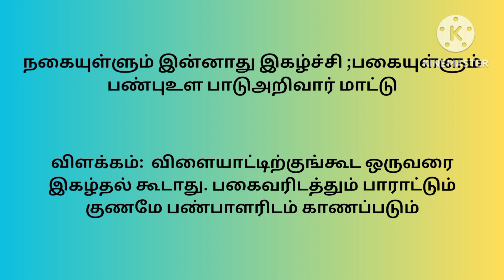basic learning,kids learning, easy to learn, trending, viral,Thirukural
basic learning, kids learning, easy learning, trending videos, trending, viral videos, viral,thirukural